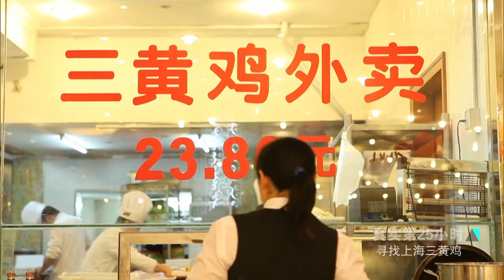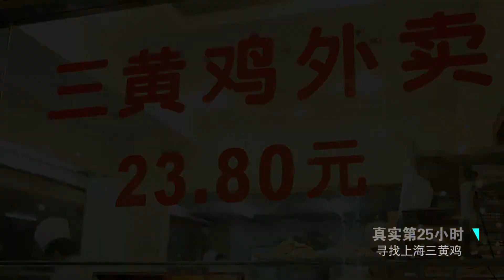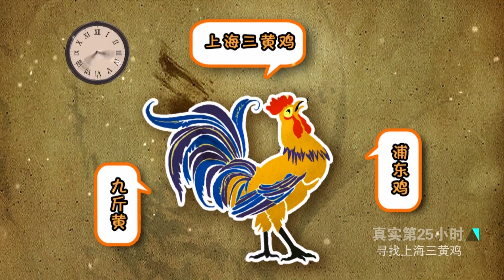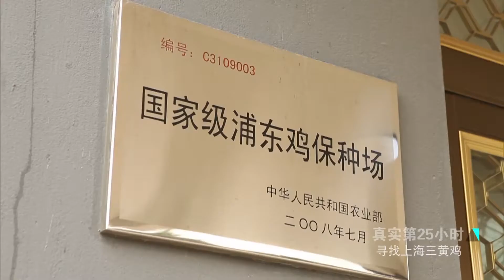上海每家饭店烧的白斩鸡都不一样《真实第25小时·寻找上海三黄鸡》【SMG纪实人文官方频道】